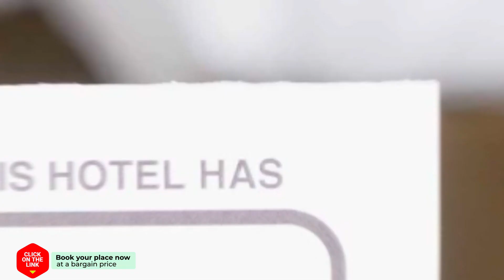Ku at Sea hotel review | Hotels in Ko Samed | Thailand Hotels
Ku at Sea hotel video review. Hotels in Ko Samed, asian 3 stars hotels.